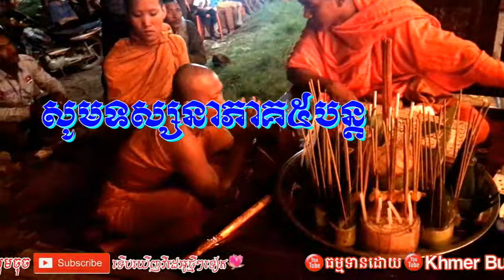Funeral Mrs. Nhong Yan the mother of Teacher Khat Sokoeun Part 4